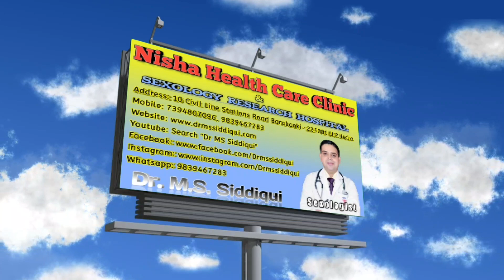बढ़ता हुआ वजन कहीं निसंतानता का कारण तो नहीं- Dr. M.S.Siddiqui Live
➼ Hey there, Video from Nisha Health Care Clinic -Dr. M.S. Siddiqui (Sexologist)

👍 Like, follow and drop us a message anytime

Nisha Health Care Clinic , Dr M S Siddiqui
Station Rd, Near - Ultra Pathalogy, Ghosiyana, Preet Vihar Colony, Civil Lines, Barabanki, Uttar Pradesh 225001
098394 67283